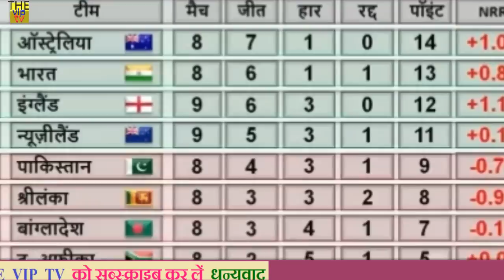world cup 2019 भारत को फाइनल में पहुँचने के लिए श्रीलंका को हराना ही होगा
Hello friends, welcome friends in your channel. If you want India to win the World Cup, then this video must definitely be done. Friends Team India has already made it to the semi-finals by performing brilliantly in this World Cup. Will be from

If you are thinking that after the semi-final of the Indian team, there is no point in match against Sri Lanka on Saturday, then you are wrong because this match will not be the semi-finals of the team, but it will be easier for the final match.

 Friends, India has 13 points in eight matches, while Australia has 14 points in so many matches. And whichever of these teams are in the number one, it will have to deal with the weak New Zealand.
Who has reached the semi-finals of his three match losses

If India wins its last league match against Sri Lanka on Saturday, then with 15 points, there will be a chance to reach the semifinals as number one. However, for this, South Africa will have to beat Australia in the second match on Saturday. If Australia lose, then India will face a collision of New Zealand in the points table.

And if Australia defeated South Africa in their last league match, then the team will be directly number one with 16 points. In such a situation, India will remain on the second spot despite winning its last match and it will have to face England in the second semi-final on July 11 in Birmingham. Australia will clash with Nuziland

Therefore, India does not want to take it lightly too. Friends, world number one, it is important for Team India to compete against the semi-finals against Sri Lanka, and also to overcome their weaknesses through this match. The middle order of India is still a matter of concern.

 And Virat can once again check against Sri Lanka, which team he has to make in the semi-final. In the last match against Bangladesh, the Indian team has replaced spinner Kuldeep Yadav, and middle-order batsman Kedar Jadhav, Dinesh Karthik,

 And the fast bowler Bhuvneshwar Kumar was included. Bhuvan, who got out due to injuries playing in early matches, made a good comeback, while Dinesh Karthik could not do anything special.

However, it is also being said that Mayank Agarwal, who has been included in Vijay Shankar's place, can be given an opportunity as an opener in tomorrow's match and would like to see his performance as Team Management

Friends, what do you think the Indian team should change in tomorrow's match or they should give the same opportunity to those players who will play in the semi-final. Thank you in the comment box below.